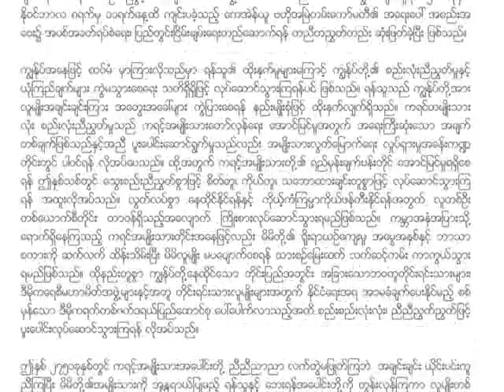General Tamalarpaw wish for Karen New Year falls twice in 2011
ဒီဇင္ဘာလ ၂၅ ရက္ေန႔က ကရင္ႏွစ္သစ္ကူးပြဲမွာ ဗုိလ္ခ်ဳပ္ႀကီး တာမလာေဘာက သဝဏ္လႊာေပးပုိ႔ခဲ့ပါတယ္။ ႏွစ္သစ္ကူးပြဲမွာ ေက်ာင္းသားေက်ာင္းသူေတြရဲ႕ ဒုံးအကေတြ ၊ ၀ါးညွက္အကေတြ ၊ သက္ႀကီးပူေဇာ္ပြဲေတြ၊ ေပ်ာ္ပြဲရႊင္ပဲြေတြ ၊ လူႀကီး ဒုံးအကေတြ ၊ ကရင္ရုိးရာယဥ္ေက်းမႈျပကြက္ေတြနဲ႔ သက္ႀကီးပူေဇာ္ပြဲေတြကုိ က်င္းပျပဳလုပ္ခဲ့ၾကပါတယ္။